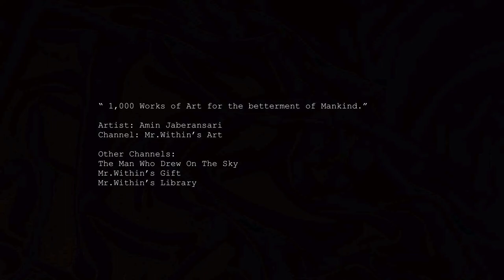MWA34 | The World of "Unguarded Terrace"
*Note: Even though the channel is called "Mr.Within's Art" I had initially named my Art Collection "The Worlds of Amin Jaberansari" hence, the concept of worlds behind the drawings. The slide show format is for my earlier artwork which I did not have the inspiration to film at the time. Future videos will include live drawings. RMR